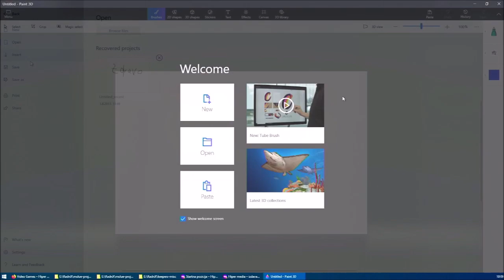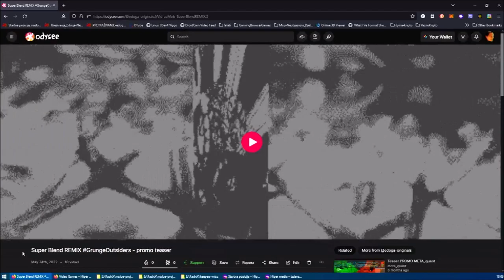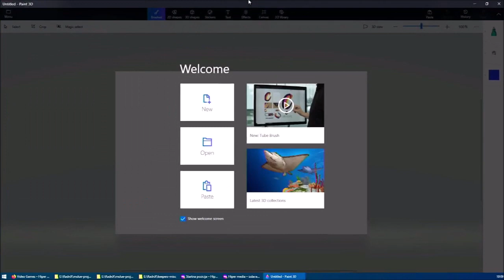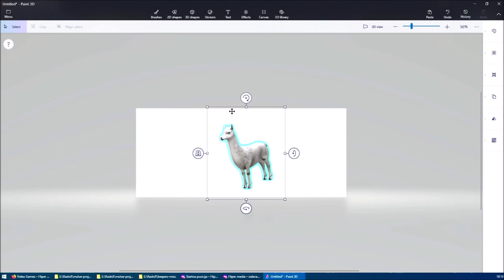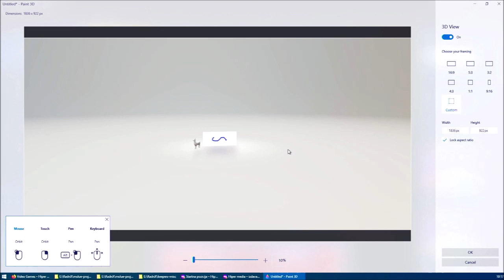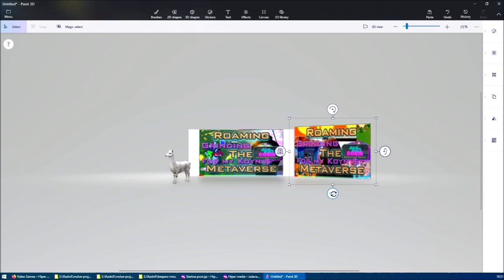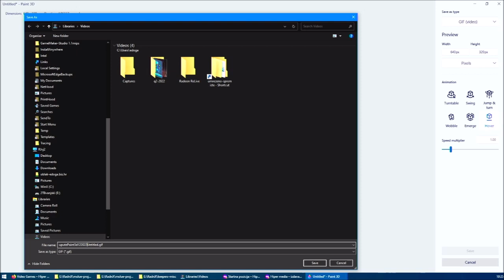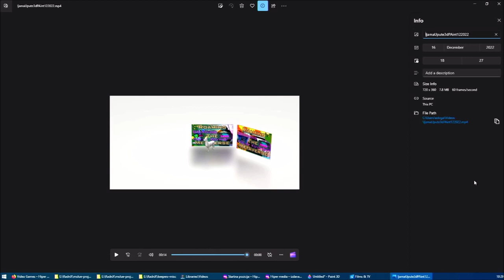3D animacija sa MS Paint3D, izvoz snimke u MP4 ili GIF [31.ep. vlog hmSL@e]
Prva epizoda iz niza korištenja Paint3D za trodimenzionalno modeliranje i animiranje prizora.

Prikazujuči postupke u "stvarnom vremenu", sa namjerom da zadovoljim znatiželju i uklonim ili premostim nedoumice i pretpostavke da su takve zadaće komplicirane.

31.epizoda, 1. sezona. Video dnevnik iz Hipermedijskog Studija Laboratorija

Muzika u videu:
Underground rave party like it’s 1990. Cyberpunk “Skinner’s Room” album-compilation of brak’s’n’loops tracks, techy

'AJMO SVI NA WEB 3.0

Prati me na Odysee:
Decentralized on BlockChain MultiMedia Social Platform (less restrictions, earn LBC LBRY credits)